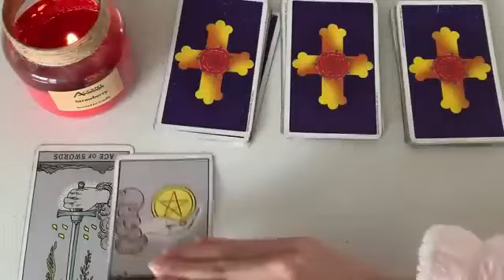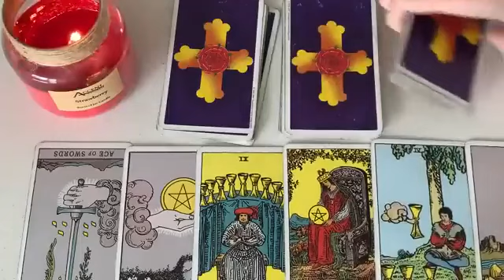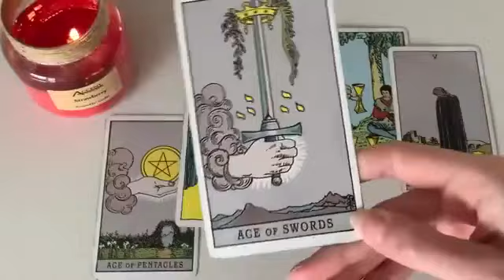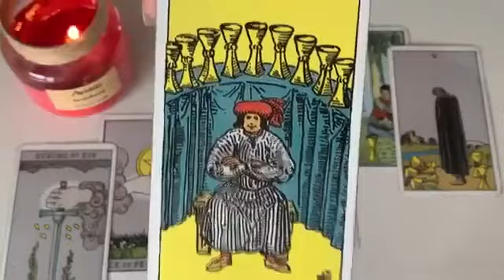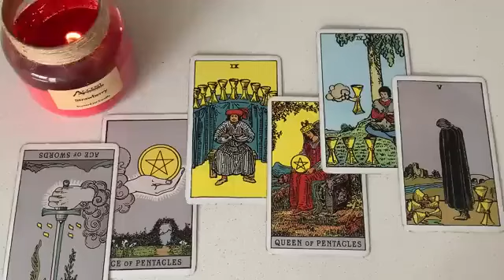ARIES🔥 THEY ARE SECRETLY WISHING FOR THIS TO HAPPEN! 🙈👀 22 DECEMBER 2023 DAILY TAROT